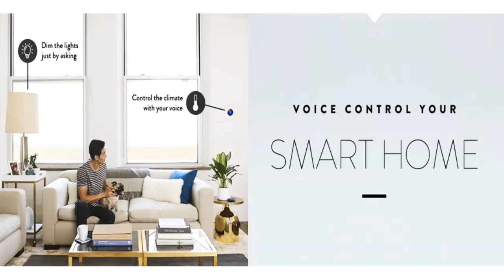Amazon Echo Dot Review: As Good As The Echo For One-Third Of The Price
Alexa, open Chris' garage door. Alexa: Ok (Horror sound effect) What’s up guys it's Chris Majestic here with DealShop. Today I'm going to be reviewing the Echo Dot 2nd Generation. So, the Amazon Echo is basically a smart voice-controlled Bluetooth speaker. You would basically put this speaker up in your kitchen or wherever you want in your home and you can play music, you can do home automation, you can ask it questions and all sorts of cool stuff. The 2nd generation Echo Dot is going to have a gloss finish unlike the old Echo Dot and the original Echo. And then as far as purpose proceeds, this is starting to be a pretty basic pattern. The tip of it has 4 buttons.
You have volume up, volume down, a mute button, and an activity button. And on the cover, you're dying to throw a micro-USB port, which is going to power it and also an accessory port. Hence, the auxiliary port is running low to yield you the flexibility to link this to your home stereo. Honestly, besides the way it looks, I really can't tell the difference between the new Echo Dot and the old one. So, the Echo Dot is going to come in black or white and it doesn't require you to have an existing Amazon Echo. Setting this thing up is really easy.
You're just going to go in the App Store or on the Google Play Store, download the Alexia, and walk through the setup process. So, this thing is only going to cost $50 so the previous version of the Echo Dot was $90or $89.99. This is substantially cheaper considering that the Echo right now costs $180.So for a size comparison I actually have the original Echo so there you go. That’s a nice size comparison of both of these together. So basically, if you think about it, it's basically just the top of this, but it looks a little bit different.
So, the Amazon Echo and the Echo Dot do a lot of different things. Some of the things that people mostly use it for is to play music, do home automation, set alarms, ask random questions, and all kinds of crazy stuff. So, the idea is to put the Echo Dot around different places in your house. So, all of these are going to have what they call "Far Field Voice Recognition", which means you can be in another room, yell out "Alexa" and it will hear you. What I want to do is a test, considering that you may already have an Echo or you might already have another Dot.
I want to test what will happen when you have more than one. So according to Amazon only one of them should answer so we'll see how well that works. Chris: Alexa, what time is it?
Look for showers, with a high of 74 and a low of 48."Chris: "Alexa, how's the weather tomorrow? «Echo: "Tomorrow in White Marsh, there will be showers. With a high of 74 and a low of 48. Chris: "So when it comes down to music, I mean, there's not really going to be much of a comparison. It really isn't fair, but I just want to let you hear the difference between the original Echo and the new Echo Dot. So, let's here the Dot first. Echo Dot: ?Chris: This is going to be full volume. Echo Dot: ?Echo Dot: ? Yeah. So like I said, that's not going tube really that fair. Echo: ?Chris: Yeah, not even close. So just like the Echo, the Echo Dot is going to connect with other smart devices.